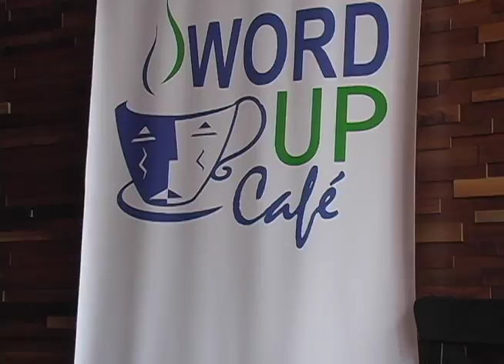Shamair 01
Shamair Coward went to India to get certified to teach meditation. This is her first meditation session, and she chose Primus & Primus, Ltd to Premiere her on You Tube.